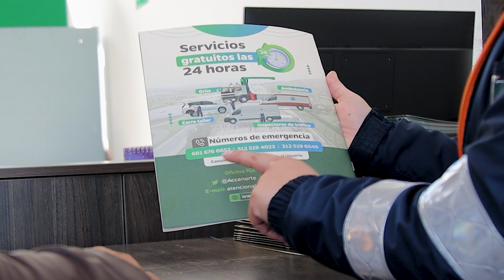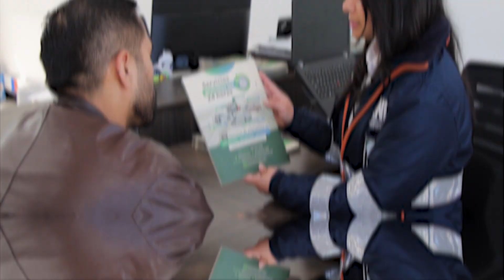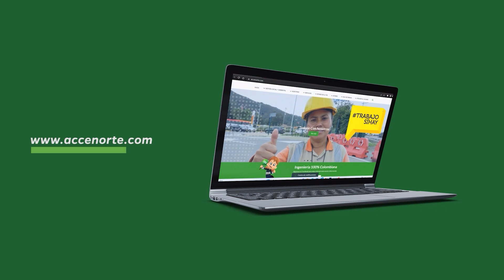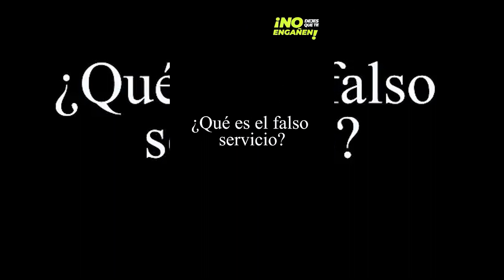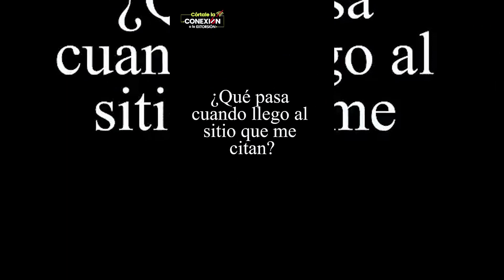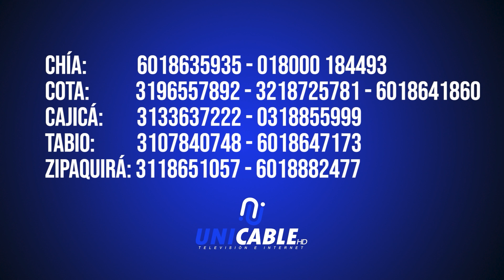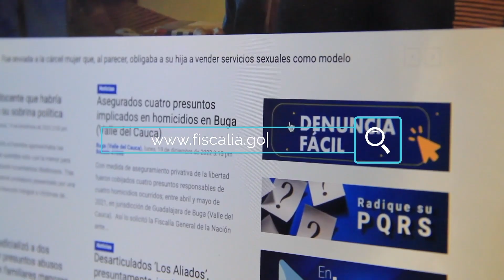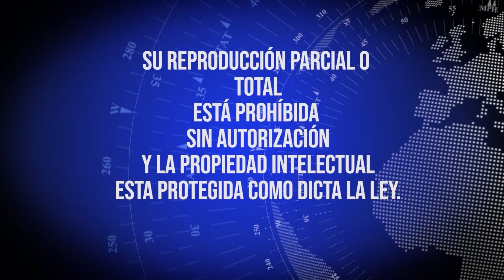Emisión noticiero noviembre 15 del 2023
Conozca los sucesos noticiosos y de interés general a nivel regional y municipal. Comandante de la Policía Nacional encargado se presenta ante la comunidad de Chía.